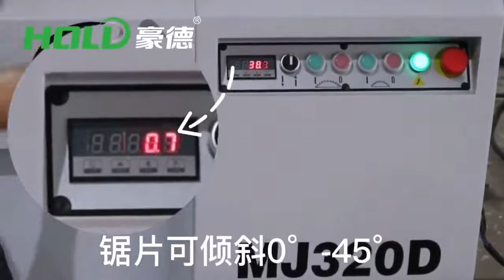MJ320D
With wide slider and 45 degree main saw